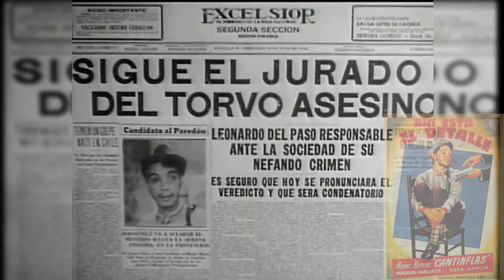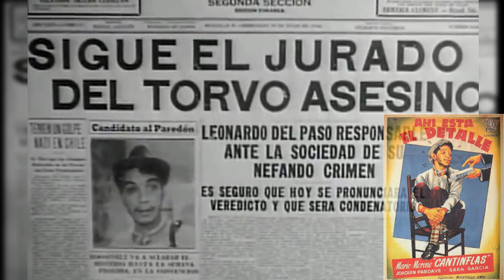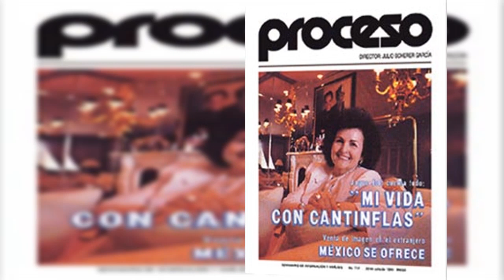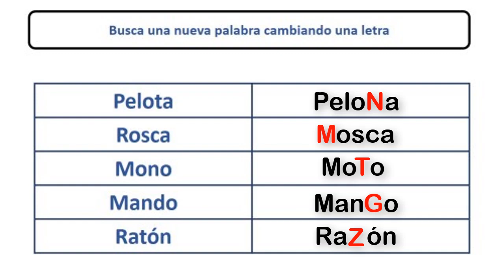🔥El lado oscuro de la vida de Mario Moreno "CANTINFLAS"| Curiosidades| Datos Curiosos🔥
El lado oscuro de la vida de Mario Moreno "Cantinflas"
¿Cómo imaginar que ese niño, de una familia numerosa, nacido en un hogar humilde del barrio Santa María la Ribera, en la Ciudad de México, un día se convertiría en el hombre más célebre del país?
Y no sólo eso: que su fama traspasaría las fronteras de Hispanoamérica hasta Estados Unidos, llegando a codearse con celebridades y presidentes, cuyo personaje llegaría a ser un arquetipo tan famoso como el vagabundo creado por Charlie Chaplin, quien alguna vez se refirió a él como “el más grande comediante vivo”.😱👏🎬

CRÉDITOS:
Edición y realización, Producción y Locución: Andrea Valverde.Les otorgamos los créditos a todas las personas autoras y dueñas de algunas de las imágenes que se muestran en este video. Al igual que los datos, la música, y los sonidos que se escuchan en el mismo.

Música: Swing Saraband - Original Composition - Oct. 2013 (foxtrot, ragtime, novelty piano) de foundring está posteada bajo una  licencia Creative Commons.